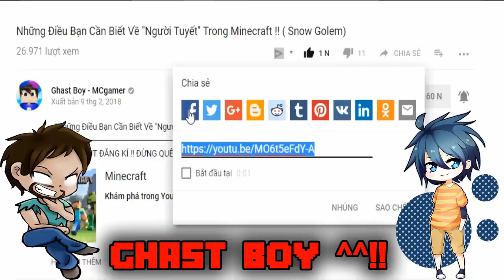BỘ GIÁP CHÚA TỂ HEO VÀ BỘ GIÁP CHÚA TỂ GẤU BẮC CỰC BẠN CHỌN GIÁP NÀO !!??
───▄▄██▌█ ░XE TRỞ QUÀ KHI ẤN ĐĂNG KÍ ^^